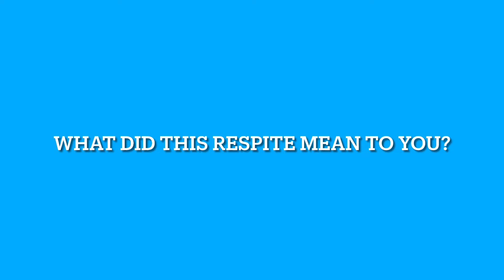Dawn Thanks You!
Dawn was diagnosed in 2020 with colon cancer. Your generosity helped her and her family take a break from cancer on an FPS Travel Respite to Woodloch Resort! Please take a moment to hear what their respite means to her and her husband.